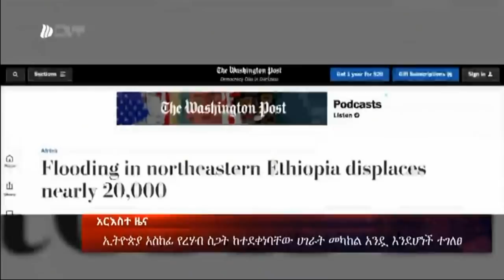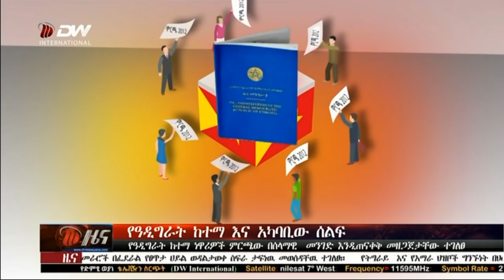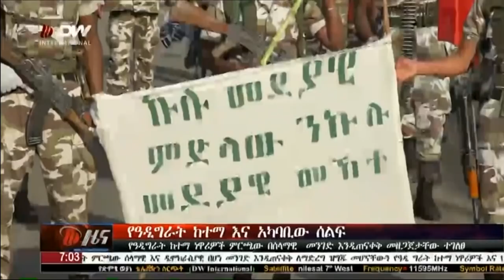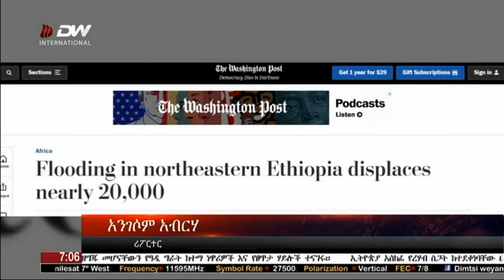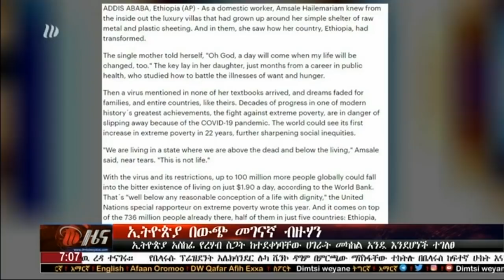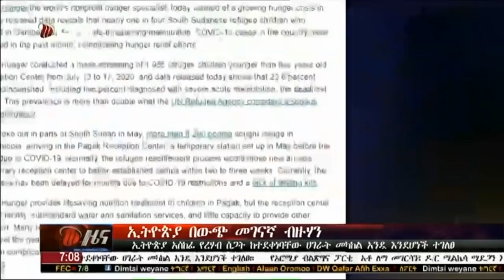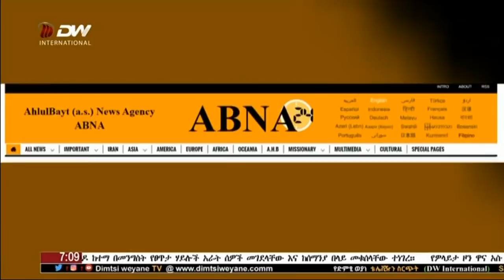DW International አማርኛ ዜና ሰዓት 07:00፣ ነሃሴ 04/2012 ዓ.ም